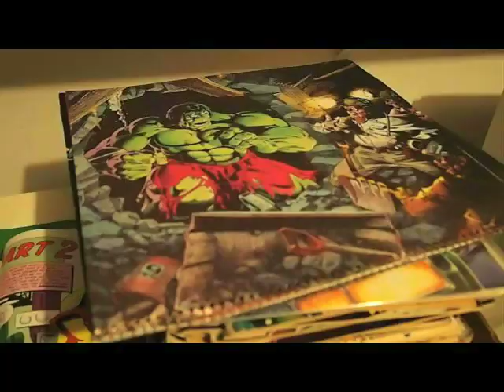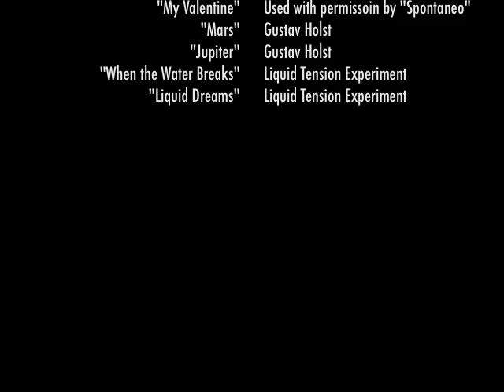Living the Dream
Video I made for the Howard County Film Festival (2011).

Leave comments or I Tommy Clazton will cry.